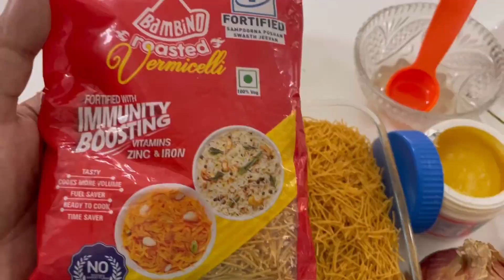Easy breakfast with Semiya -Shavige bath of Karnataka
Try this easy & healthy feel good breakfast which I often enjoy making & having
Ingredients are easily available

Ingredients for Shavige bath ( Semiya Upma)
Fried semiya ( vermicelli) - 200 gm ( 2 cups)
Oil - 1 Tbsp + 1/2 Tbsp
Ghee (clarified butter) 1 Tbsp
( for vegan option, avoid the ghee)
Salt to taste
Onion - 1
Curry leaves -1 stalk ( forgot to mention in the video)
Green chillies - 3 sliced or as per taste
Black gram ( urad dal / uzhunnu paripp) - 1 tsp
Split chickpea ( chana dal / kadala parippu) -1 tsp
Turmeric powder - 3/4 tsp
Ginger garlic paste - 1/2 Table spoon
Water to cook - 6 cups
Coconut scraped - 1/2 coconut ( 1 cup)
Peanuts - a handful
Coriander leaves - a few stalks
Raisins - a few ( optional)

Tips :- Here I have used semolina based Bambino vermicelli, you can use any brand.
Some people make it with rice vermicelli but I recommend the one I have used.
Tastes best with coconut but it can be replaced with finely chopped  & cooked veggies like carrots & beans.
If you are buying non fried semiya, fry it with 2 tsp oil before cooking
Vlog # 114